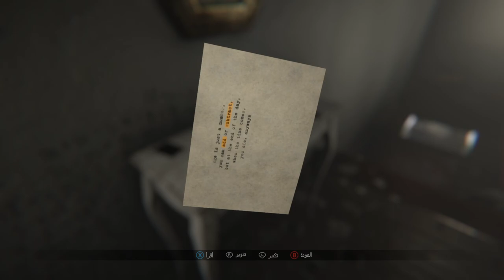MADISON EPISODE 2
computer specs
i5 12400f
b660m
16gb ram 3200mhz
rtx 3060 ti
500gb  ssd
2000gb hhd